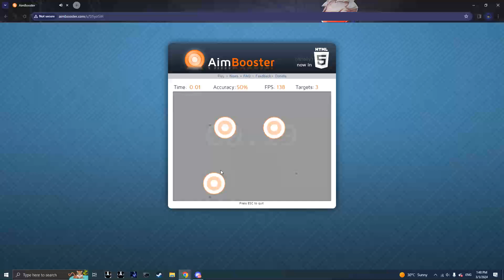222 aim booster frenzy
honestly feel like im getting to a point where the inconsistent vertical and horizontal feeling on my mousepad + the fact its extremely muddy is handicapping me a little. any sort of fast movement makes it even more muddier so i only get like an hour every week to be decent at something before i wait for my mousepad to reset to a useable state